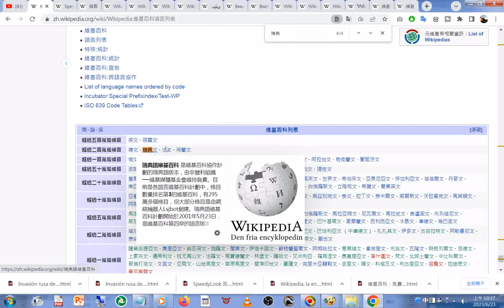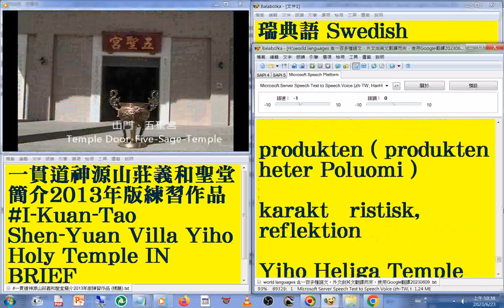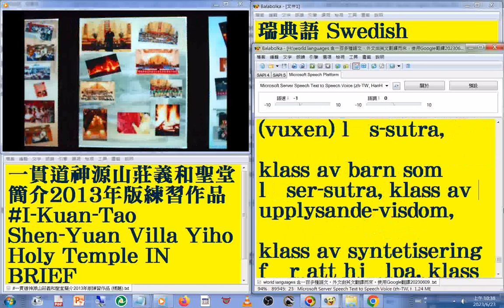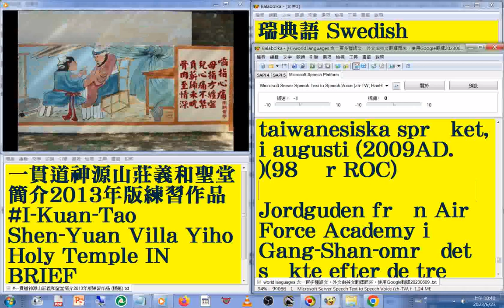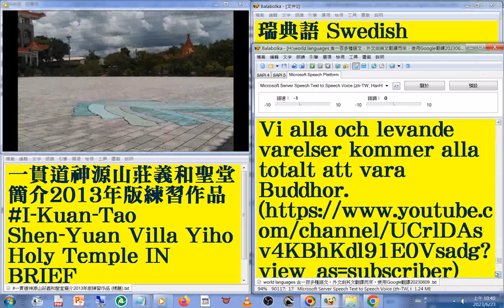106 瑞典語 Swedish 版#國語 發音#中英對照 字幕#world languages 含一百多種語文外文由英文翻譯而來使用Google翻譯20230613#一貫道神源山莊義和聖堂簡介2013